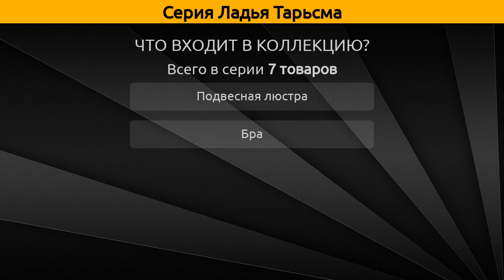Ладья Тарьсма - подвесная люстра и бра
Коллекция "Ладья" от бренда Тарьсма включает 7 товаров, а в частности это подвесная люстра и бра.

Серия Ладья Тарьсма состоит из следующих артикулов:
Бра - Ладья-1, Ладья-2, Ладья-3;
Подвесная люстра - Ладья-4, Ладья-4 осень, Ладья-6, Ладья-8;